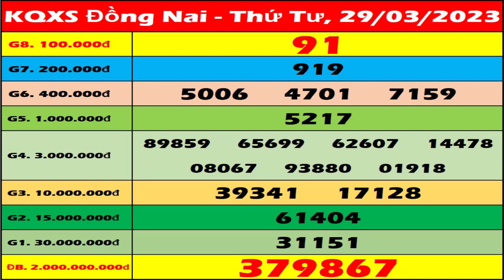Xổ số Đồng Nai ngày 29 tháng 3 - XSDN - KQXSDN 29/3 - SXDN | Xổ số kiến thiết Đồng Nai hôm nay